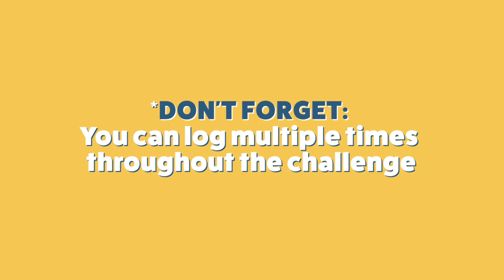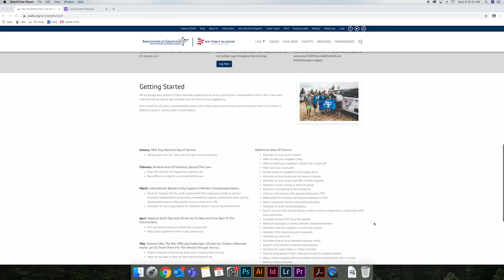Service Before Self Challenge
Calling all USAFA grads, parents, and friends! In 2020 we are challenging our community to complete 65,000 minutes of service through our Service Before Self Challenge. To participate simply volunteer for 65 minutes, log your time, and share your experience.

UPDATE: We are ecstatic to have reached our goal of 65,000 minutes in the first month of the challenge. Thank you Air Force Academy Family for your outstanding service. Let's set the bar higher and aim give back 390,000 minutes (6500 hours) of service!